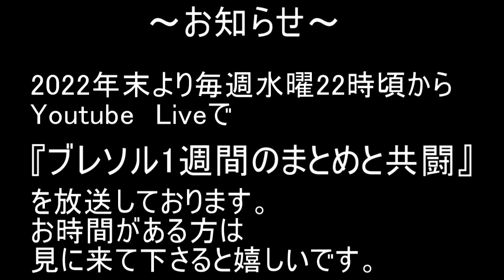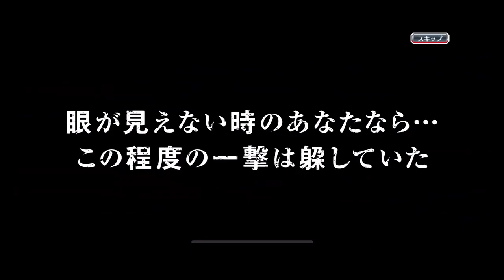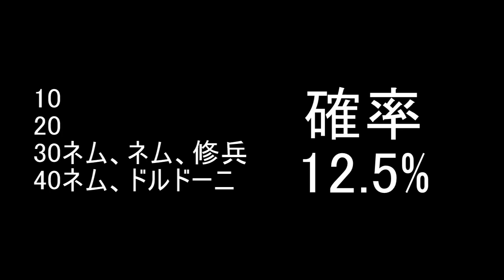BLEACH ブレソル実況 part2872(ドルドーニピックアップガチャ 当たるまで引く！)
ドルドーニピックアップガチャ　当たるまで引く！です。